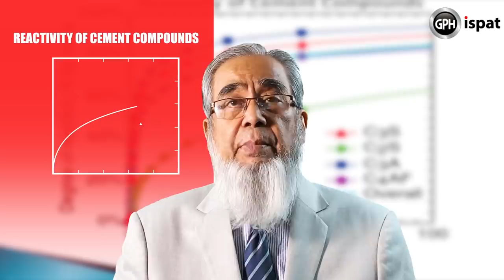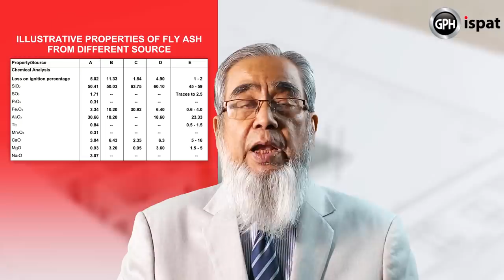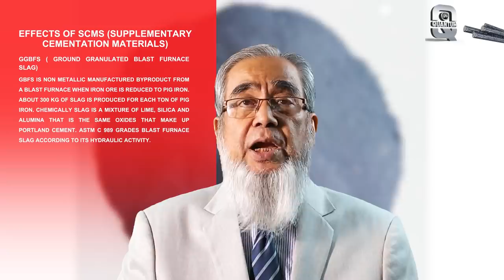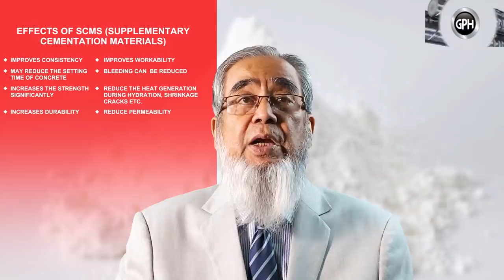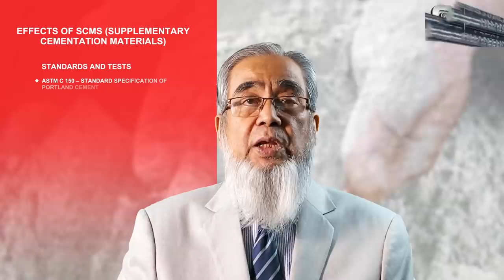GPH ispat | Fourth Episode | Strength Talk with Professor Bosunia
নির্মাণ সংক্রান্ত বিভিন্ন অজানা তথ্য ও সমস্যার সমাধান নিয়ে জিপিএইচ ইস্পাতের অভিনব আয়োজন 𝐆𝐏𝐇 𝐢𝐬𝐩𝐚𝐭 𝐒𝐭𝐫𝐞𝐧𝐠𝐭𝐡 𝐓𝐚𝐥𝐤 𝐰𝐢𝐭𝐡 𝐏𝐫𝐨𝐟𝐞𝐬𝐬𝐨𝐫 𝐁𝐨𝐬𝐮𝐧𝐢𝐚 এর চতুর্থ পর্বে কম্পোনেন্ট অব সিমেন্ট এবং  ইফেক্ট অব সাপ্লিমেন্টারী  সিমেন্টিয়াস ম্যাটারিয়ালস ইন সিমেন্ট নিয়ে বিস্তারিত আলোচনা করেছেন ডঃ এম শামীম জেড বসুনিয়া। নির্মাণের যাবতীয় খুঁটিনাটি সম্পর্কে বিশদভাবে জানতে দেখুন বিশেষ শো 𝐆𝐏𝐇 𝐢𝐬𝐩𝐚𝐭 𝐒𝐭𝐫𝐞𝐧𝐠𝐭𝐡 𝐓𝐚𝐥𝐤 𝐰𝐢𝐭𝐡 𝐏𝐫𝐨𝐟𝐞𝐬𝐬𝐨𝐫 𝐁𝐨𝐬𝐮𝐧𝐢𝐚.